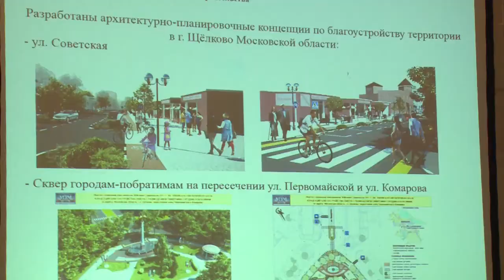Обнародован рейтинг городских и сельских поселений Щёлковского района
Лучшие в районе. Рейтинг городских и сельских поселений обнародовали на оперативном совещании. Кто стал лидером, а кому предстоит плотно поработать, а также о перспективах строительства социальных объектов на территории района –расскажет наш корреспондент.